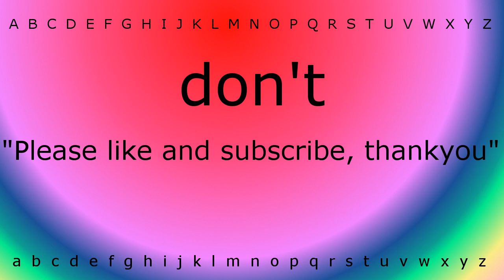This is how to pronounce 'don't' with Hazel